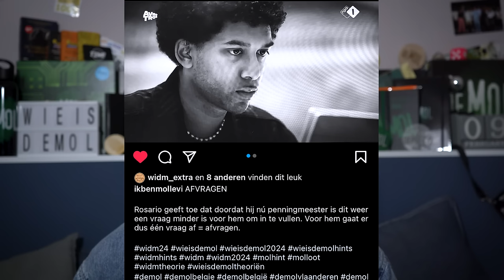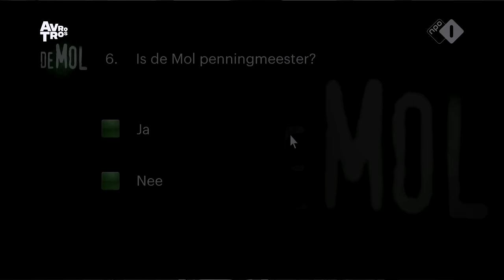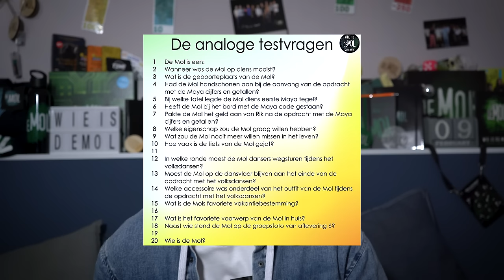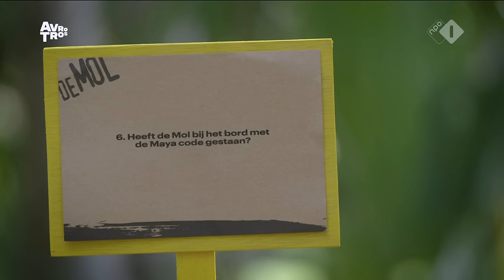TEST VERKLAPT DE MOL! | Wie Is De Mol? 2024 (Hints)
_In deze video: zijn de testresultaten van de kandidaten bekend, Anna doet iets raars met haar handen én de groepsfoto verklapt de Mol._

© TIM!